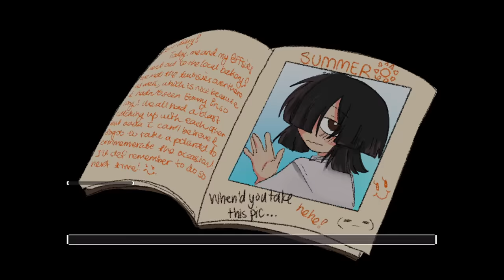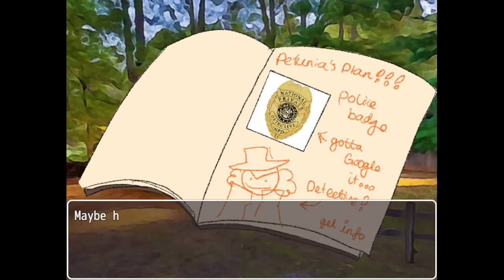Don't Ask This Guy Out On A Date Your Friend Is MISSING & That's More Important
MISSING is an rpg maker horror game where your friend goes missing and you investigate a very trustable person. Video has all 5 endings and the game is a connected to an upcoming game featuring the same characters called Dear Dere

"Choo choo"